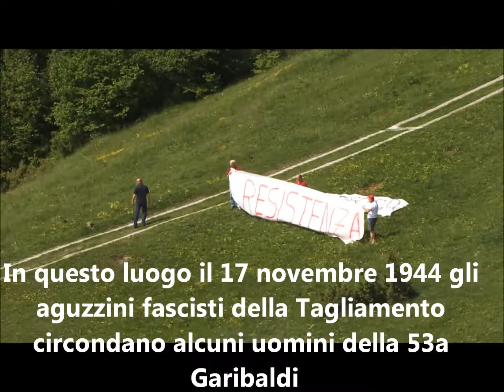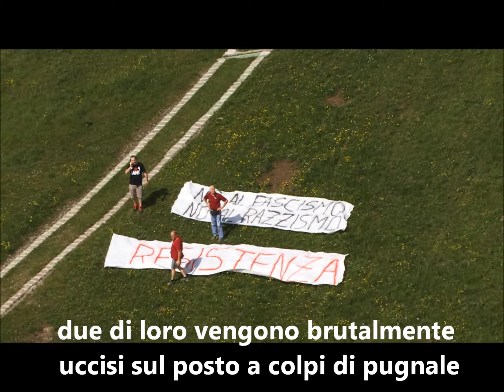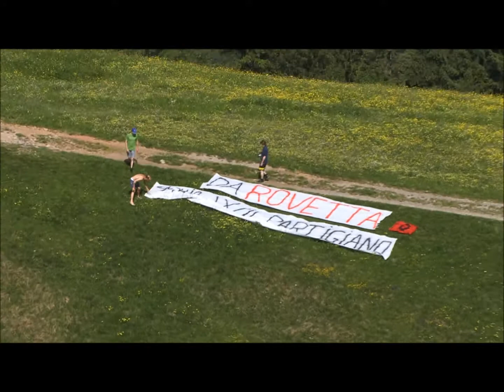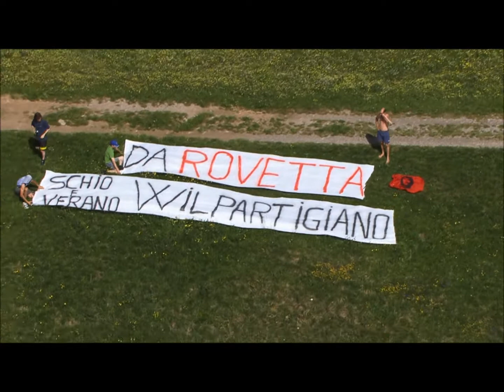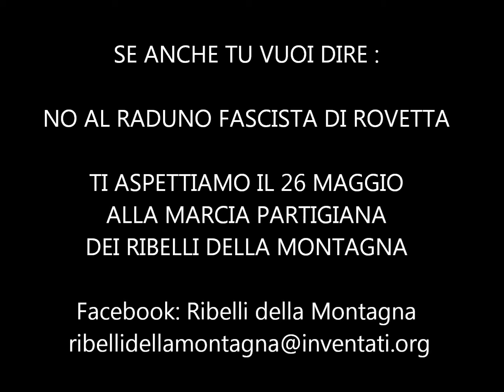RIBELLI DELLA MONTAGNA promo marcia 26 maggio 2013